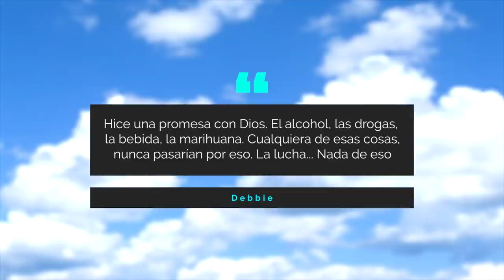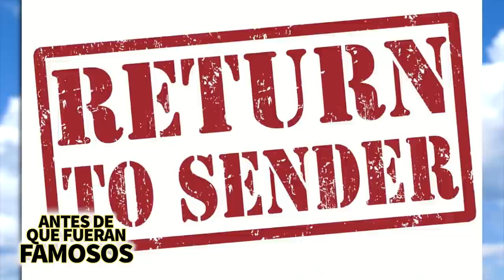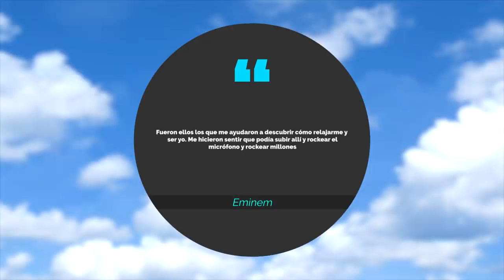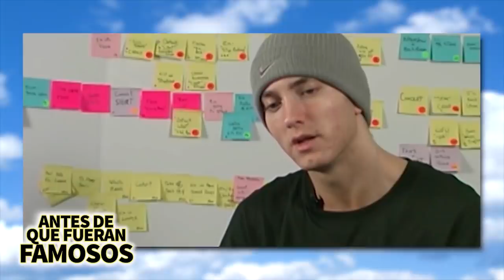Eminem | Antes De Que Fueran Famosos | Su dramática vida familiar antes del éxito | Super Bowl LVI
En este video vamos a profundizar mucho más al observar su linaje, la banda itinerante de sus padres y todos los detalles que no todos conocen del verdadero origen de Marshall Mathers Tercero, como ¿cómo fue que sus padres se conocieron?, las enfermedades mentales en su familia, el impacto de su tío Ronnie en su juventud, como sobrellevó el bullying en secundaria y preparatoria, la formación de D12 y lo que aprendió de Proof, el fracaso de su primer álbum Infinite...y mucho mucho más.